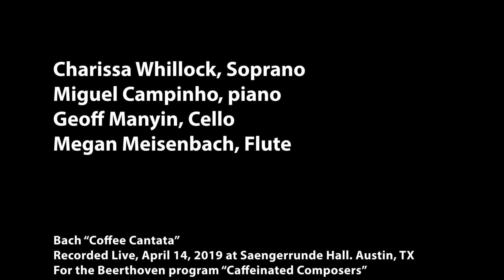Bach "Coffee Cantata"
Charissa Memrick, Soprano
Miguel Campinho, Piano
Geoff Manyin, Cello
Megan Meisenbach, Flute

Recorded Live at the Beerthoven Concert Series Program
"Caffeinated Composers"
April 14, 2019
At Saengerrunde Hall in Austin, TX